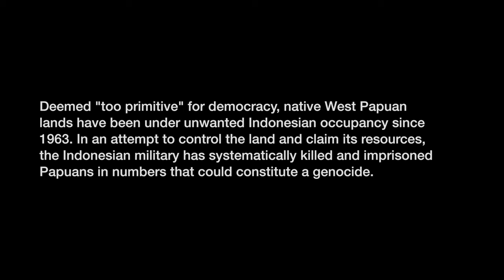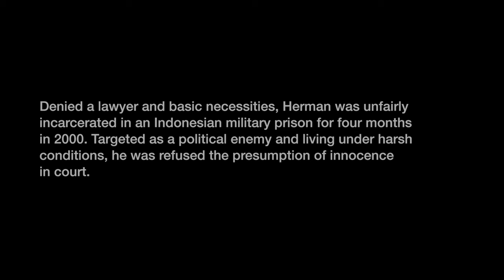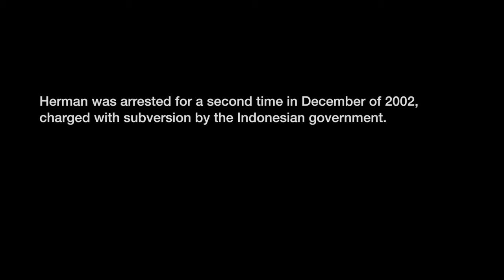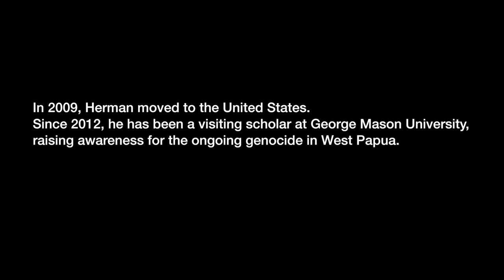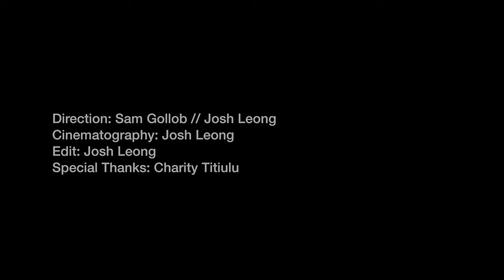Herman Wainggai: A Hidden Genocide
Encounter the struggle, suffering, and injustice in West Papua through the eyes of Nobel Peace Prize nominee, Herman Wainggai - a former political prisoner and escapee living in exile. His visceral and emotional experiences convey the brutal realities of the hidden genocide currently taking place in West Papua. Recalling his early childhood, his prison time, and his dramatic escape from the West Papuan border, relive the journey Herman has taken to freedom. Filled with faith, determination, tragedy, and resilience, Herman’s eye-opening narrative reveals to the world a genocide masked by deception, and silenced by oppression.

Help Herman promote this film and lobby at the Permanent Forum to the United Nations

Direction: Sam Gollob & Josh Leong
Cinematography: Josh Leong
Edit: Josh Leong
Special Thanks: Charity Titiulu